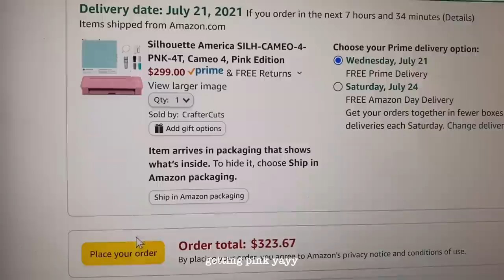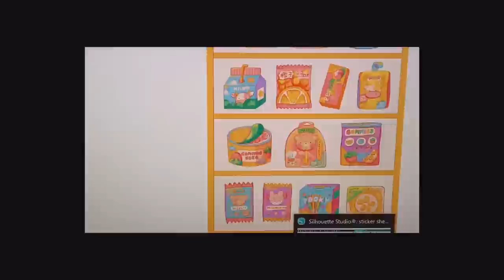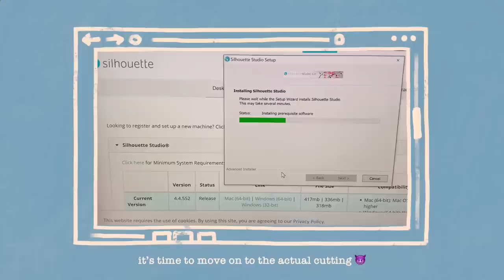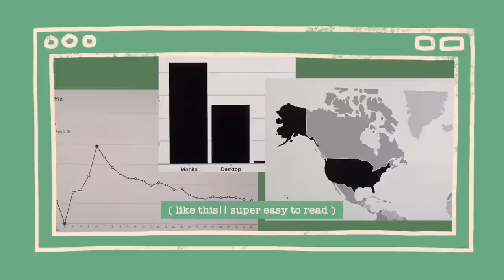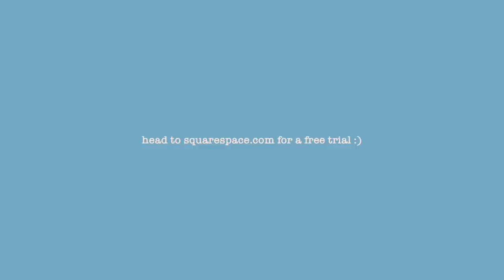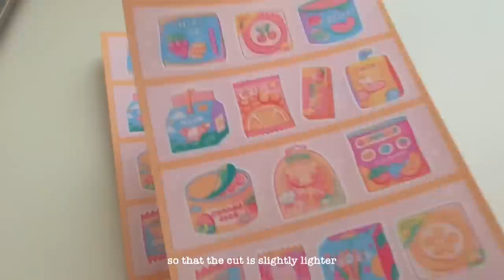making stickers at home ! [ procreate & silhouette ]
for your personal questions (like where to find manufacturers, supplies, etc) please check my faq highlights on instagram and dm if you don't see an answer to your question! i try my best to respond to as many dms as possible